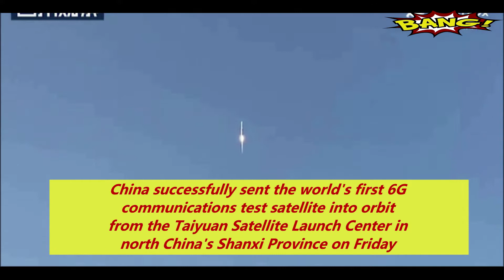China launches world's first 6G experiment satellite on 6 November!!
China launched on Friday “the world’s first” satellite that will test 6G - the sixth-generation mobile communication technology - in space.
The satellite, named after one of its developers - the University of Electronic Science and Technology of China - was launched from the Taiyuan Satellite Launch Center in northern Shanxi province. It will establish a transceiver link on the satellite platform and carry out the “world’s first experiment of terahertz communication technology in space”, according to the university’s announcement on its WeChat channel.
“This marks China’s breakthrough in exploring terahertz communication technology in the aerospace,” Professor Xu Yangsheng, academician of the Chinese Academy of Engineering and academic director of the university’s Satellite Technology Research Institute, said in a statement.
In addition to 6G experiments, the satellite will also be used for intelligent city applications, disaster prevention, land planning, environment protection, and the monitoring of major infrastructure construction, according to the statement.